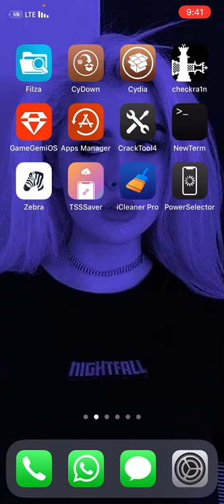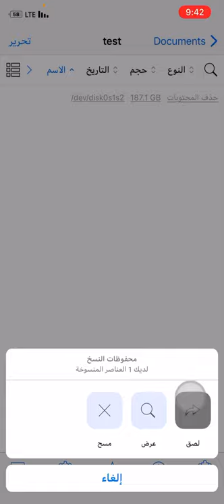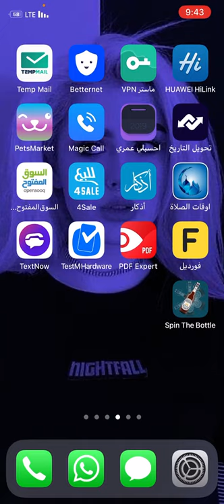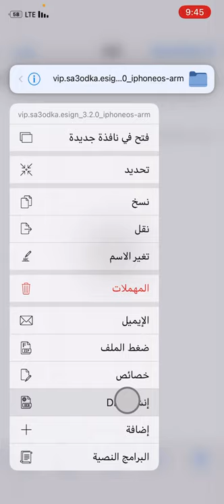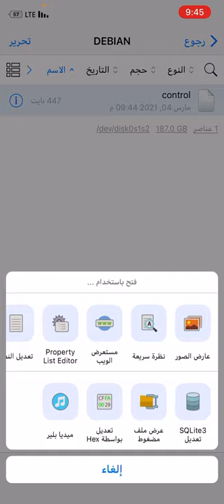شرح تحويل اي تطبيق بجهازك الى اداة ديب ورفعه بالسورس او تثبيته من فيلزا كـ اداة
الادوات المطلوبه
CyDown
Filza
AppData
سورس الادوات

سورسي الخاص📲
‏⁦‪sa3odka.x7mii.vip‬⁩